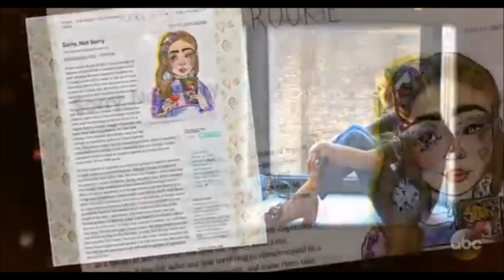Girl Meets World's Rowan Blanchard listed as 2016 Game Changer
Rowan was featured on ABC's Game Changers With Robin Roberts. She's just a teenager, but already a role model-and a game changer.